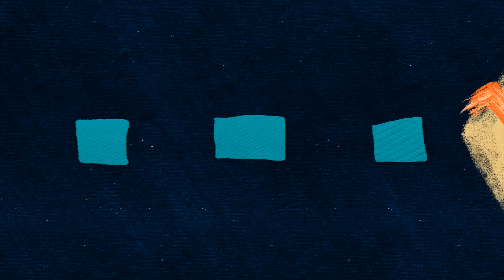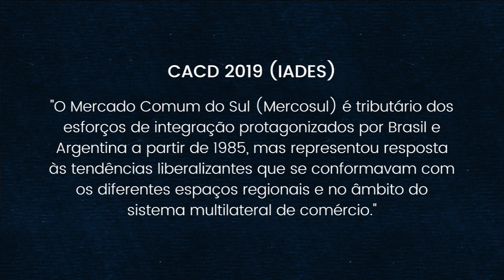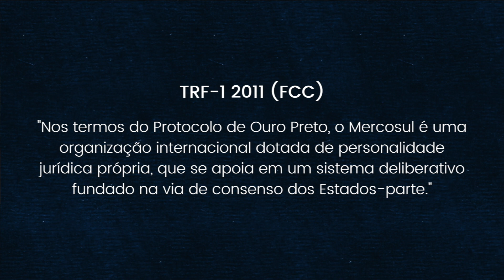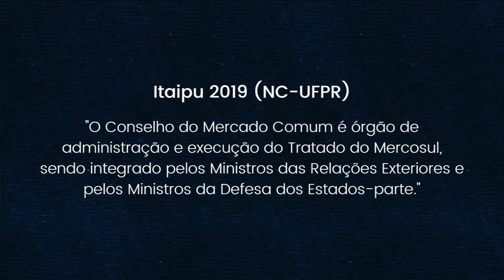MERCOSUL para concurso: resumão e questões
A integração econômica latino-americana – e, especialmente, a integração no âmbito Mercosul – é um tema bastante cobrado em provas e concursos de diversas áreas. Este vídeo aborda alguns pontos centrais do processo de formação do Mercosul e da estrutura institucional do bloco, incluindo a resolução de questões de concursos para treino e fixação do conteúdo.

📑  Roteiro: Bruno Rezende
🎥  Filmagem e edição: Georgea Maeda